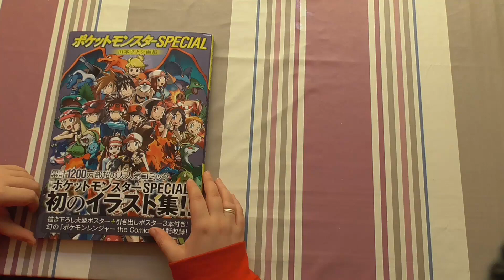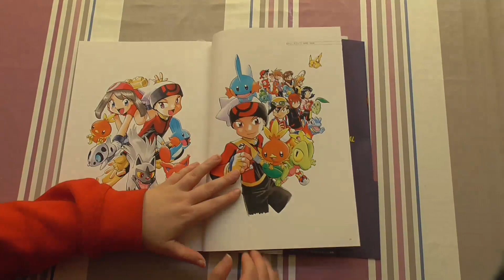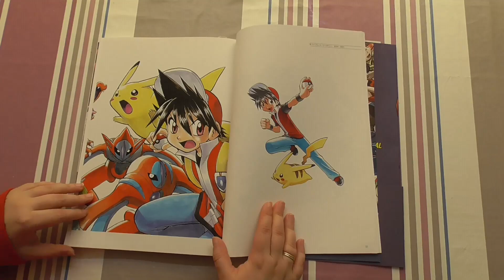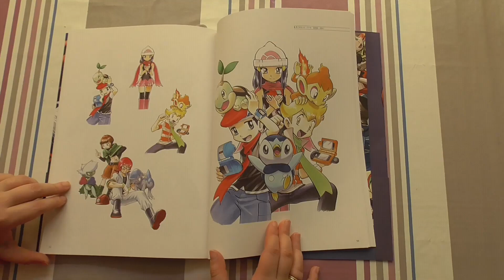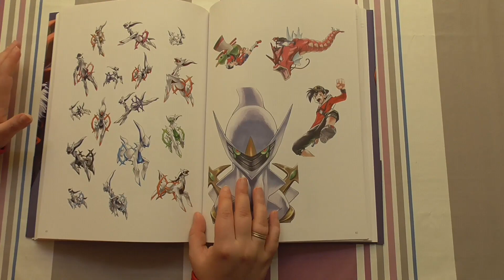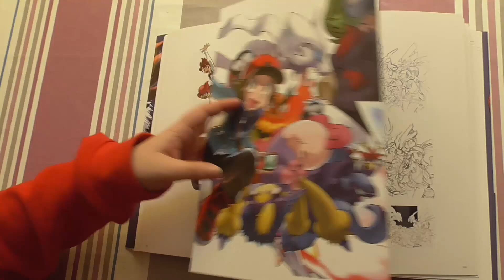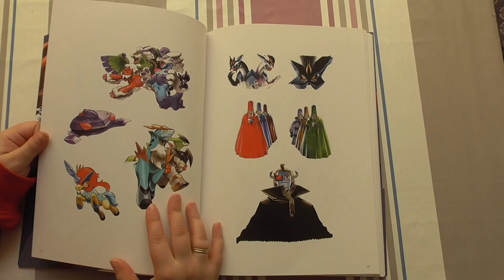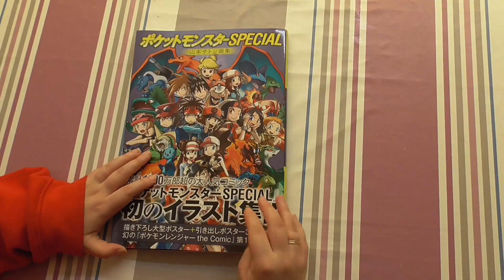[UNBOXING] Artbook: The Art of Pocket Monsters Special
Canción del ending:  Changing Faces - Stay Here With Me